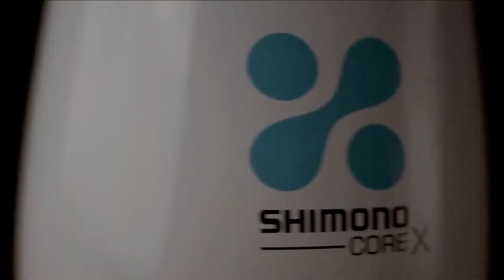Shimono SKP2000 Core X Blender (Social Media Web Video)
Most Popular user-friendly machine

Impose only a minimum price becomes your good helper for life

Size of Coffee Mug (machine) that suitable for traveling & little storage space

Quality cups with Microwave Safe

Dishwasher safe and Rinse easily

Powerful motor spin which can blend food less than 10 seconds

Anti-rust cutters  ( S-Blade, Cross Blade & Straight Blade)

Government Recognized with Approval & warranty

With spare parts maintenance & repair within Malaysia

Protected under a two (2)-year warranty. Terms & conditions apply.

Shimono SKP2000 CORE X BLENDER